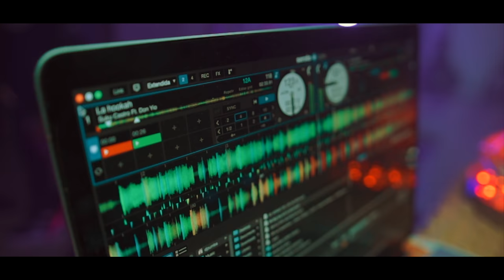Suku Castro ft Don Yio - Prende La Hookah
Producido Por Director Abid  X Osmar Diaz  - (Hookah Kings Panama  ), Un Dembow Panamameńo Con Sabor Dominicano